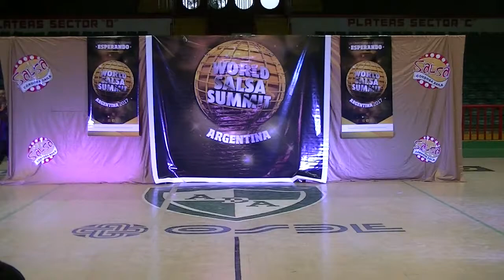SWING UP -1er puesto grupo bachata am sede cba ASS 2107-